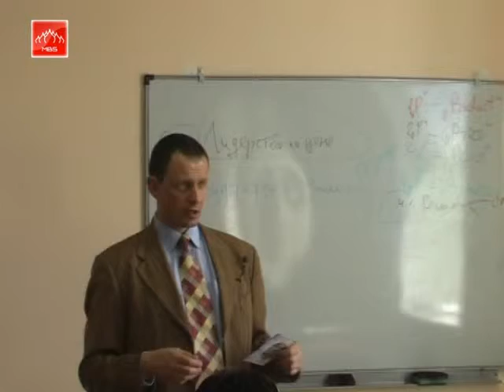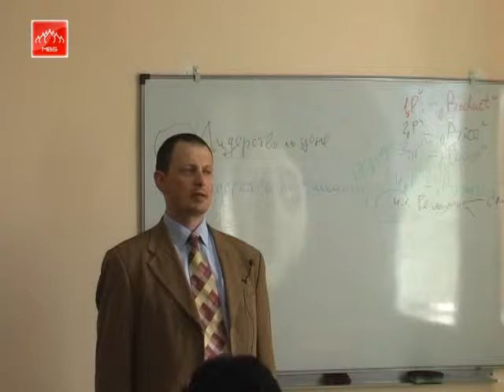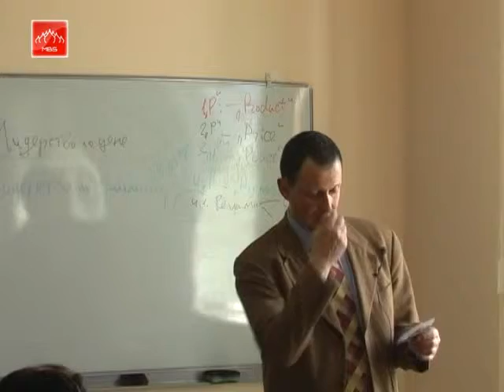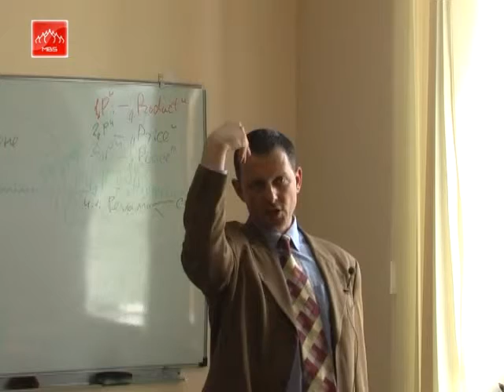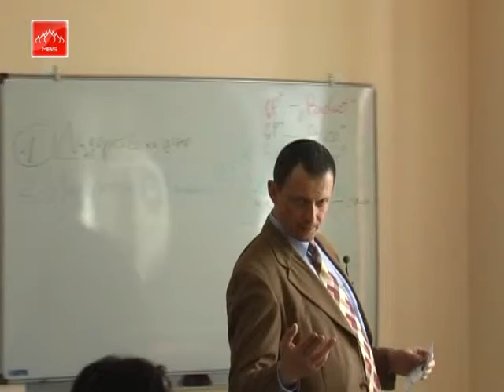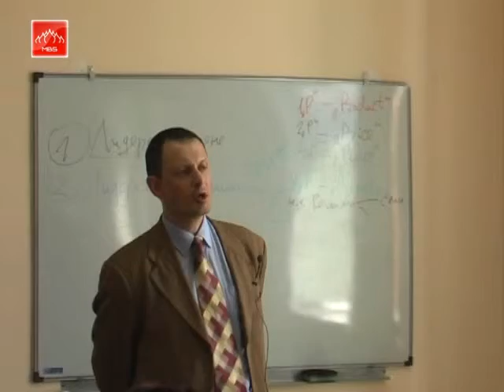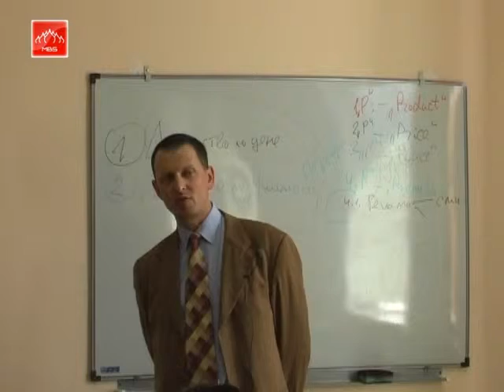Life-Long Clients: How to Compete with the Best Service (RUS) Part 22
Клиенты на всю жизнь: Как победить конкурентов с помощью лучшего сервиса. Данный видеокурс это пакет практических примеров, презентация самой современной системы работы с клиентами. Вы освоите самые эффективные "инструменты" для улучшения показателей компании за счёт увеличения эффективности обслуживания клиентов. Мы расскажем Вам, как сделать Ваш бизнес стабильным и прибыльным в любых ситуациях!